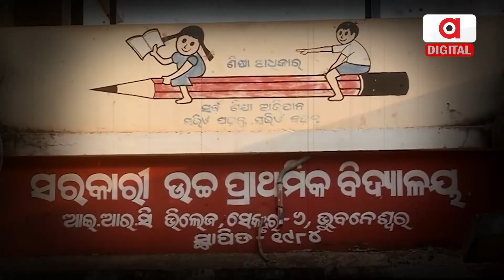BJD Govt Plans to Disrupt Educational Institutions To Make Odisha illiterate ! VK Pandian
ରାଜ୍ୟ ସରକାରଙ୍କୁ ସିଧା ସିଧା ଟାର୍ଗେଟ କଲେ ବିଜେପି ମୁଖପାତ୍ର ଅନିଲ ବିଶ୍ୱାଳ। ଓଡିଶାରେ ସରକାରୀ ଶିକ୍ଷାନୁଷ୍ଠାନକୁ ନଷ୍ଟ କରିବା ପାଇଁ ସରକାରୀ ସ୍ତରରେ ଷଡଯନ୍ତ୍ର ଚାଲିଛି ବୋଲି ରାଜ୍ୟ କାର୍ଯ୍ୟାଳୟରେ ଅନୁଷ୍ଠିତ ସାମ୍ବାଦିକ ସମ୍ମିଳନୀରେ ରାଜ୍ୟ ମୁଖପାତ୍ର ଅନିଲ ବିଶ୍ୱାଳ କହିଛନ୍ତି ।

Odisha: BJD Govt Plans to Disrupt Educational Institutions To Make Odia people illiterate | VK Pandian | BJP Press Meet